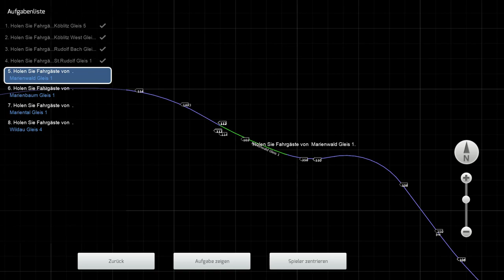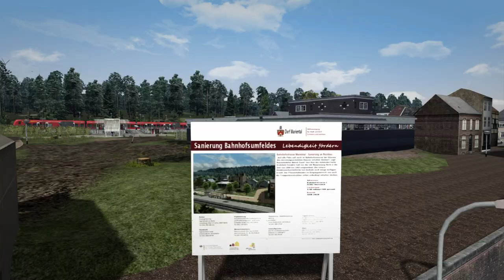TS 2020 Im Köblitzer Bergland 3 Reloaded | Neue ULTIMATE-Version ☆ Let's Play Train Simulator 2020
► Spielebeschreibung:
DAS ULTIMATIVE SCHIENENHOBBY

Train Simulator lässt dich komplett in eine Welt voller Züge eintauchen und bringt dich an einen Ort, an dem du tun und lassen kannst, was und wann du es willst. Erlebe die Herausforderung des Meisterns einer großen Vielfalt von Lokomotiven und des Kennenlernens der Strecken in allen Richtungen. Lege dein kreatives Potential mit leistungsstarken Werkzeugen zur Erstellung deiner ganz eigenen Strecken und Szenarien frei und genieße deine Sammlung aus der Sicht des Lokführers, des Fahrgasts oder eines Eisenbahnbegeisterten. Was auch immer du an Zügen liebst, Train Simulator hält es für dich bereit.

Key Features
FRANKFURT HIGH SPEED
Ziehe aus in die historische Stadt Frankfurt und durch das Herz Hessens in den Hochgeschwindigkeitszügen der Deutschen Bahn. Mit dem größten Frachtbahnhof Europas in Mannheim und interregionalem sowie Inter-City-Verkehr.

SOLDIER SUMMIT & SALT LAKE CITY
Dramatische und herausfordernde „Denver & Rio Grande Western“- und Amtrak-Action über die zerklüftete Wasatchkette der Rocky Mountains – Soldier Summit & Salt Lake City bietet eine wirklich fesselnde und erinnerungswürdige Erfahrung für jeden Bahnfan.

PORTSMOUTH DIRECT LINE
Die Portsmouth Direct Line verlässt Großbritanniens Hauptstadt von London-Waterloo aus, nimmt über den geschäftigsten Bahnhof der Insel, Clapham Junction, die pittoreske Route durch die Surrey Hills und die South Downs National Parks und liefert so eine einzigartige Erfahrung in einem der geschäftigsten Pendlernetzwerke in Großbritannien.

TS ACADEMY
Beginne deine virtuelle Lokführerkarriere beim Fahren und Steuern von einigen der weltweit beeindruckendsten Schienenfahrzeuge.

ECHTE BAHNSTRECKEN
Entdecke eine Welt voller einmaliger Aussichten, verschiedenster Bahnstrecken und herausfordernder Lokomotiven und Züge.

ERSTELLEN
Erstelle belebte Welten mit einfach zu nutzenden und umfassenden Werkzeugen und teile diese mit deinen Freunden und anderen Spielern.

SAMMELN
Baue deine Traumkollektion aus Strecken, Lokomotiven, Zügen und Rollmaterial mit einer riesigen Auswahl an Inhalten, die auf Steam erhältlich sind.